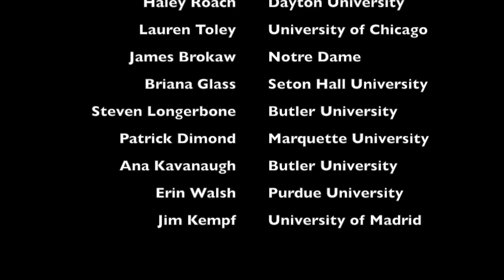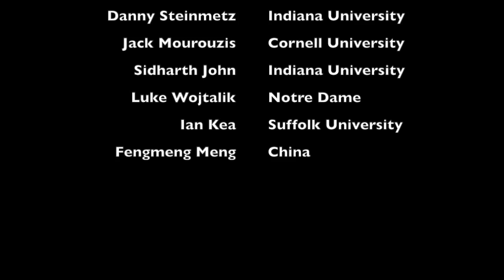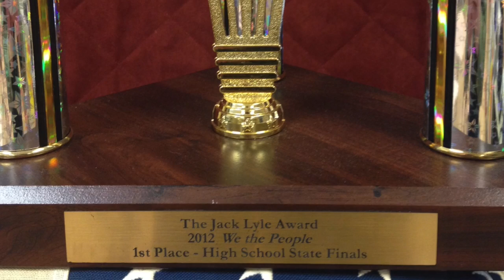We The People Cathedral High School Indianapolis, IN Class Introduction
Introduction to We The People at Cathedral High School in Indianapolis, IN. Showcasing what the class is, why students would want to enroll, what they will get out of it, and how it will help them in the future.